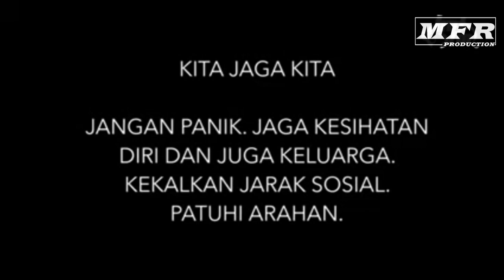Pesanan positif dudukrumah dari team MFR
Assalamualaikum dan salam sejahtera kepada semua rakyat Malaysia
Negara kita sekarang sedang berhadapan dengan wabak corona virus atau covid 19.
so marilah kita bersama2 patuhi perintah kerajaan iaitu Perintah Kawalan Pergerakan (PKP),